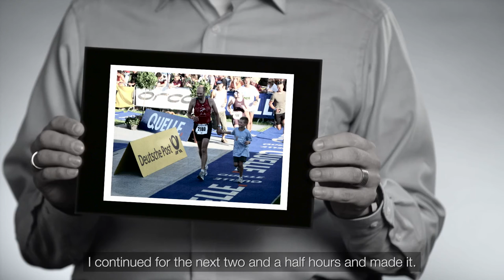HAINBUCH Imagefilm | English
Showtime - our corporate video is online!
In our brand new corporate video we demonstrate our motto: »We think differently!«
We have consciously chose this courageous concept. It is not a standard image video like many other companies have.

Enjoy an extraordinary film.